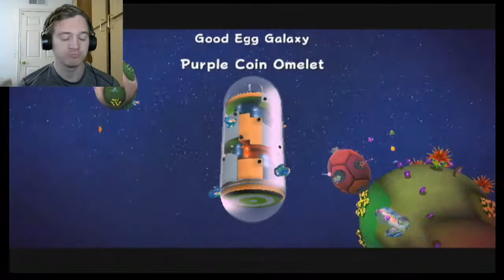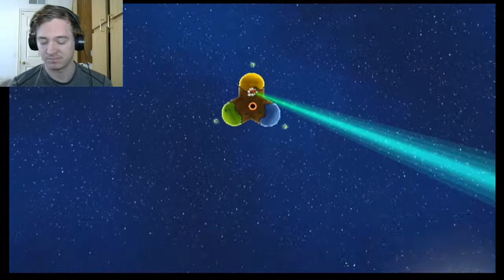PURPLE COINS ARE MY FRIEND, GREEN STARS ARE MY ENEMY-Super Mario Galaxy (14)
This time we complete the newly accessible green launch star. stars, as well as a couple of purple comets. I think I like the purple comets more. Just saying. Enjoy!